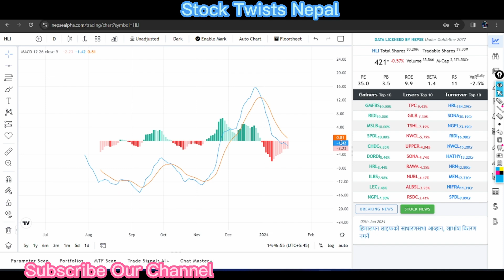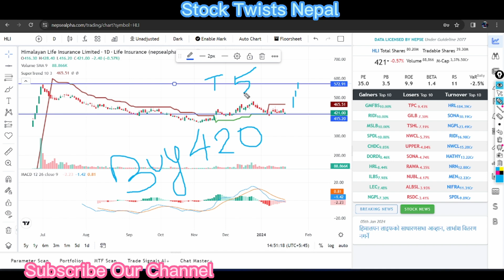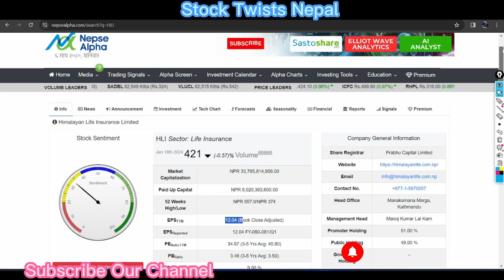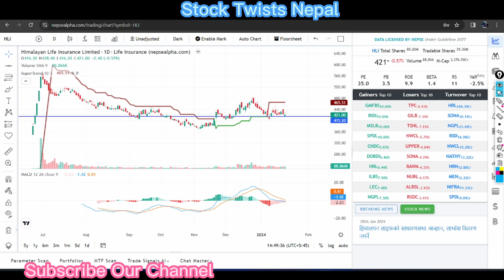गज्जबको Life Insurance Stock Nepse technical analysis_Magh06 @stocktwistsnepal